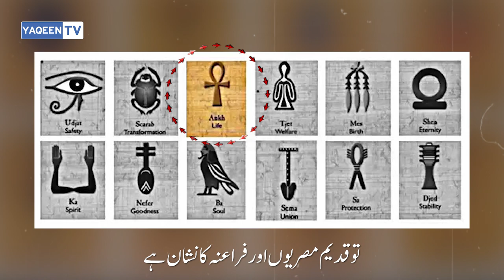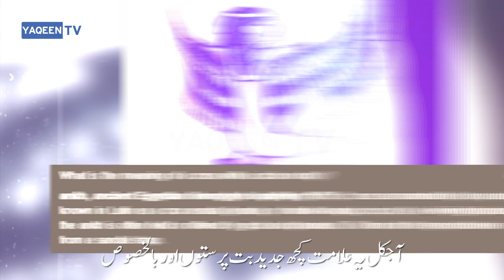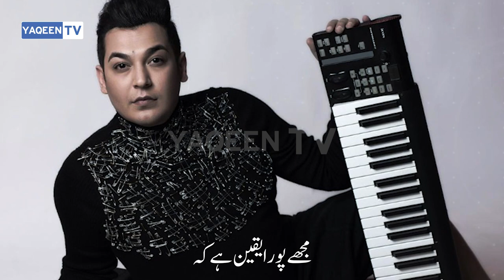Who Is Hazim Bangwar?| What is Goth Culture ? | Both Culture Enters in Pakistan!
Hazim Bangwar Assistant Commissioner of North Nazimabad , Karachi , Who is also a Singer and Fashion Designer. But there is Something to Talk about Hazim Bangwar .